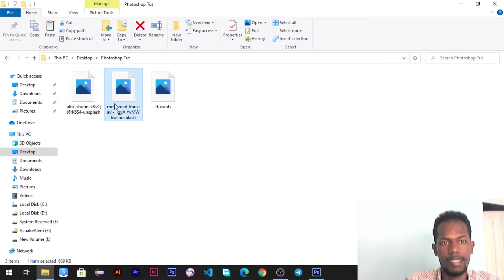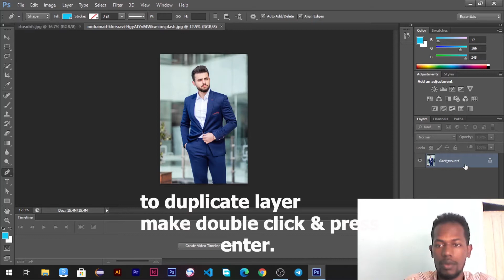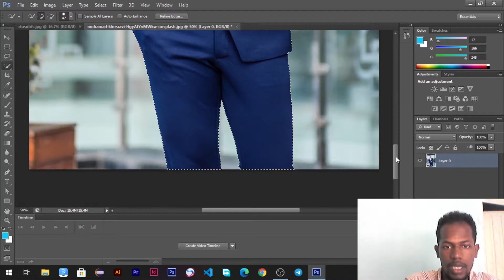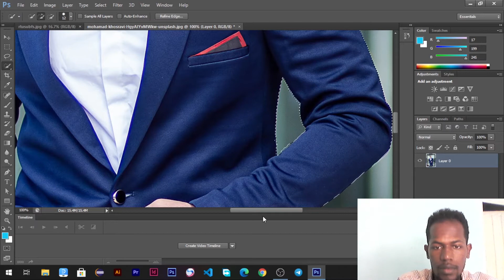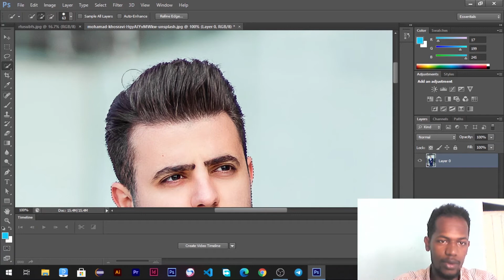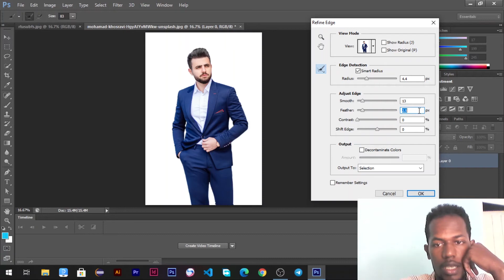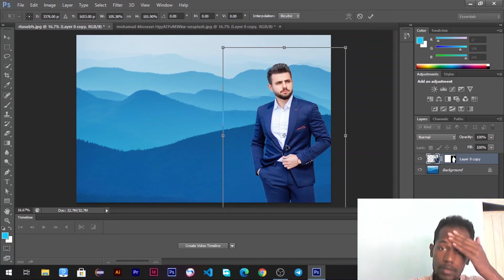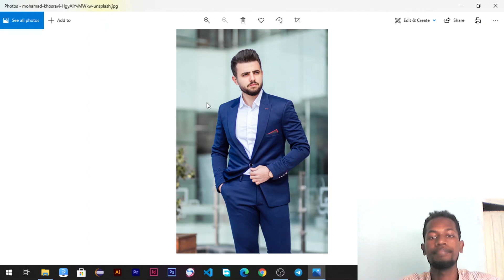How to change background by using PS CS6 || Amharic